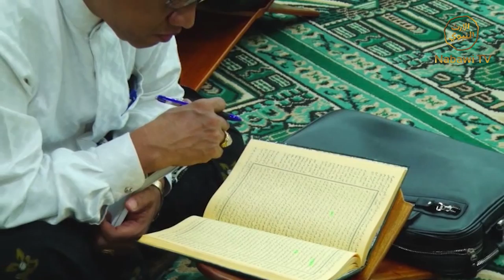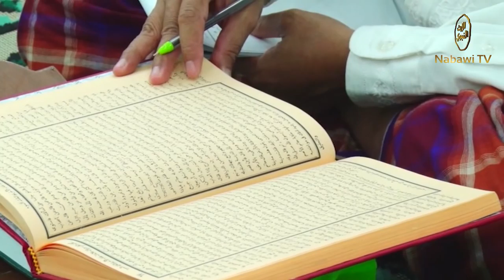Risalah Tazkiyah Oleh KH Maulana Kamal Yusuf Eps 10